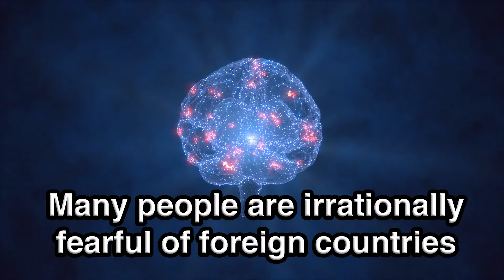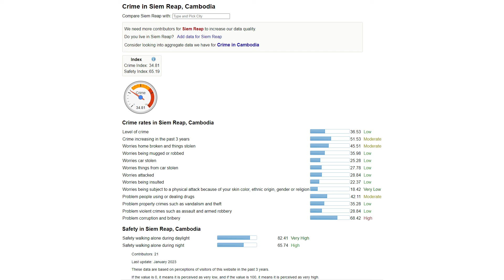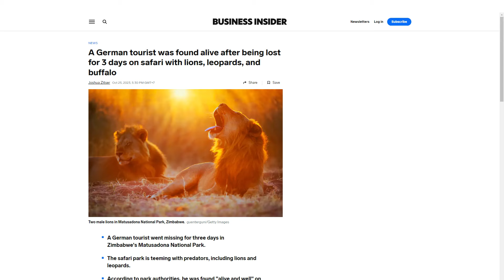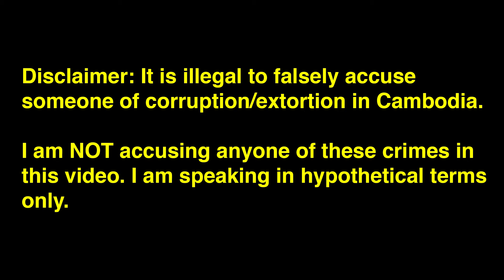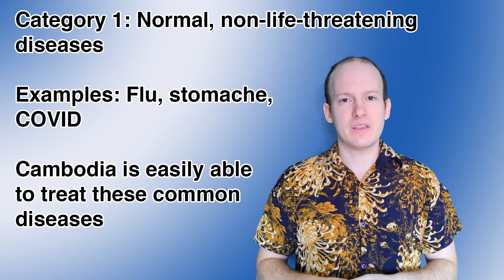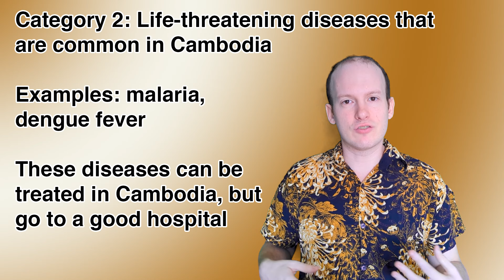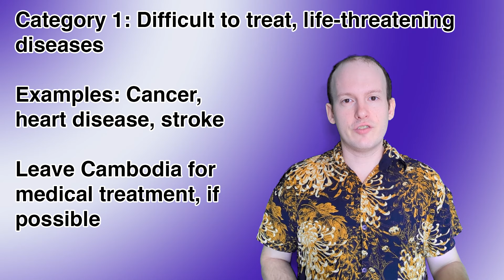Is Cambodia Safe to Visit in 2024?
Cambodia: It's more safe than you probably think. Being in a new country can be uncomfortable at first, and tourists and expats tend to irrationally fear for their safety. How does the safety of Cambodia compare to more developed countries? As someone living in Siem Reap, Cambodia for over a year, and I have both statistics and life experiences to decisively answer this question. I discuss both crime and healthcare for Cambodia in this video.